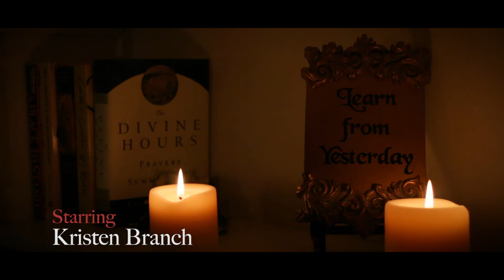Airborne | short film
Loneliness does strange things to a person.